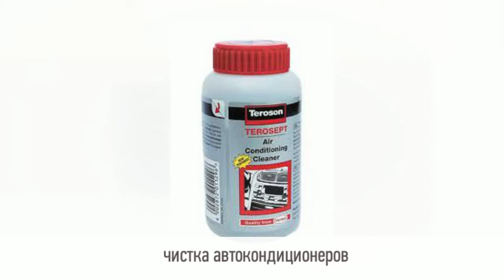Заправка кондиционера Киев автокондиционера Рихтовка дисков дешево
"ШинОкачка"
Заправка кондиционера Киев
Заправка автокондиционера Киев
Рихтовка дисков Киев
Шиномонтаж Киев дешево
Чистка автокондиционера Киев
Прокатка дисков Киев